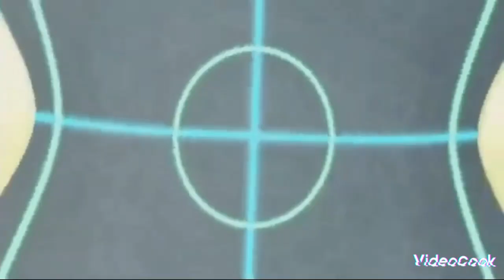Lui vs Fumiya AMV